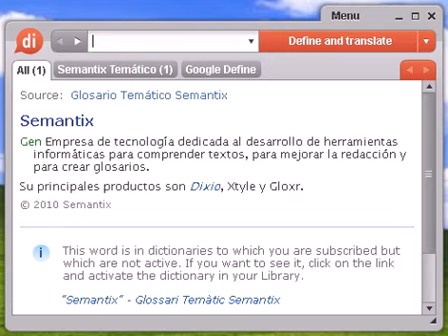Definición de capirotazo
capirotazo, diccionario, definición, significado, español, castellano, dixio